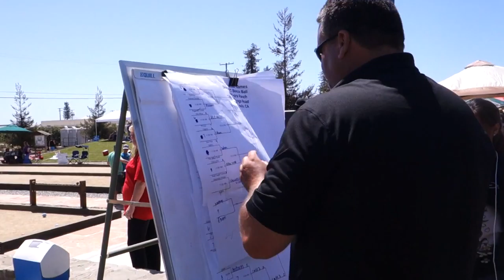Ventura Corp Games Bocce 20150412 Pier 101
Ventura Corporate Games Bocce Ball Event - April 12, 2015

Pier 101 (band) playing CCR medley